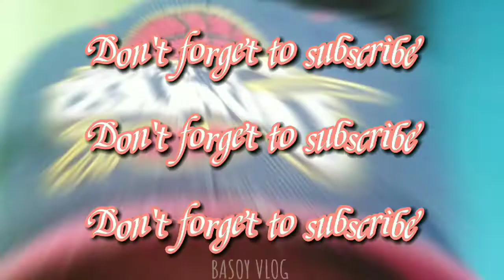Ep 284 TAMIS ANGHANG Guisado at Soup Mountain Dew...